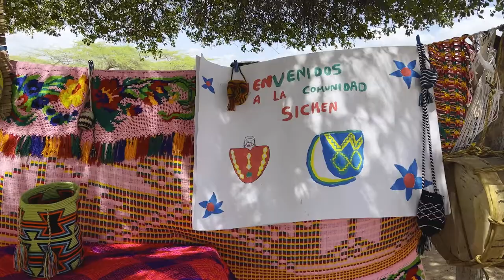Kayo Energy & GivePower Trek: Bringing Power to the Wayuu Tribe in Sichen, Guajira, Colombia 2022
The installed solar system will provide essential clean power for decades, unlocking new opportunities for the community in Sichen, Colombia.